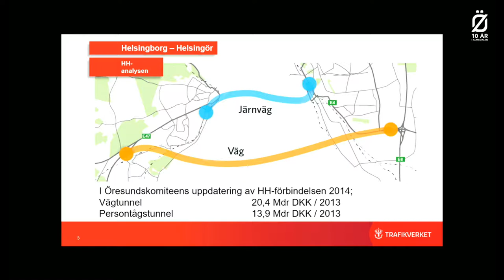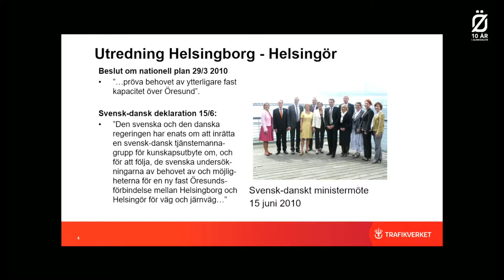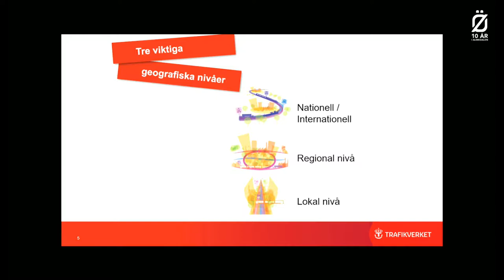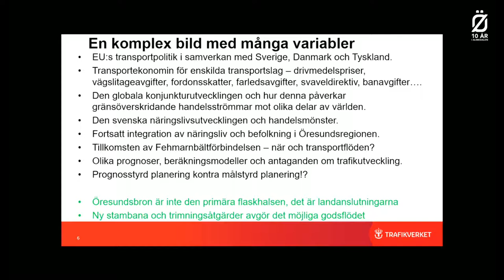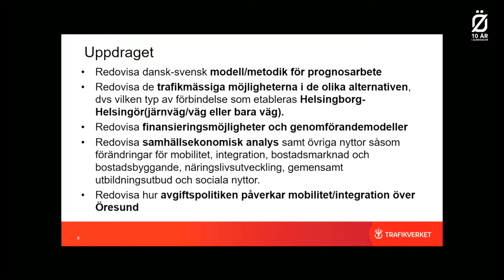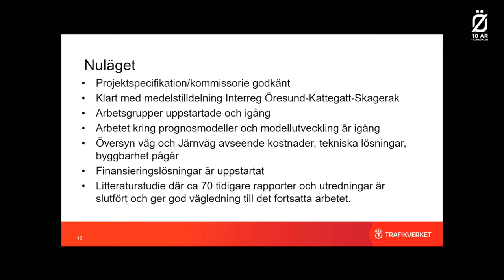Ny fast förbindelse till Danmark ökar Sveriges konkurenskraft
Varför behöver Sverige knytas ihop med Oslo och Hamburg? Vad innebär studien som Sverige och Danmark genomför om en fast förbindelse mellan Helsingborg och Helsingör?